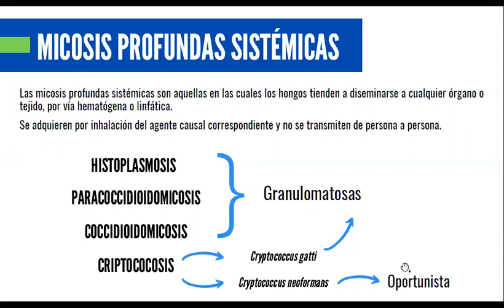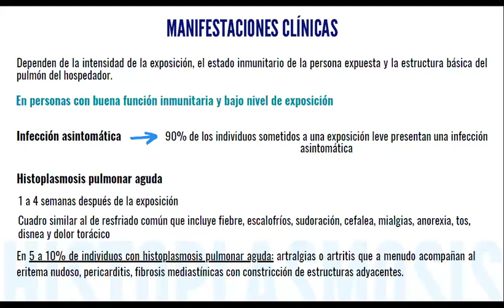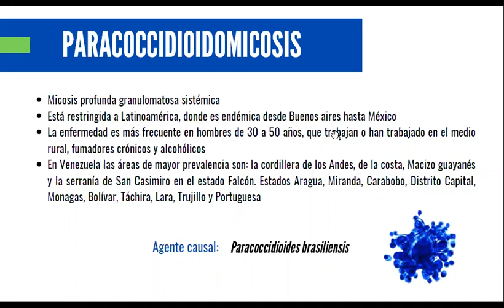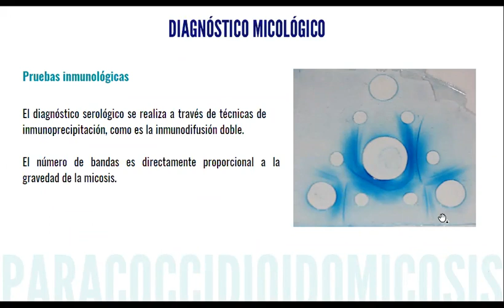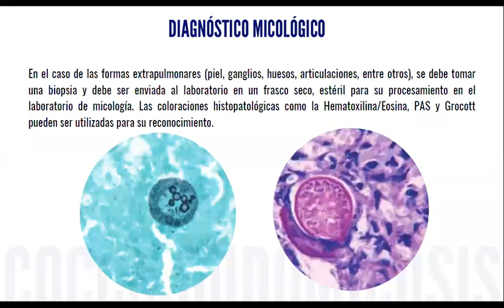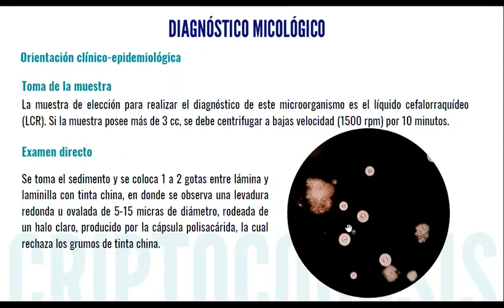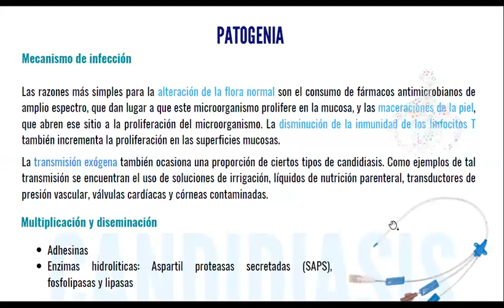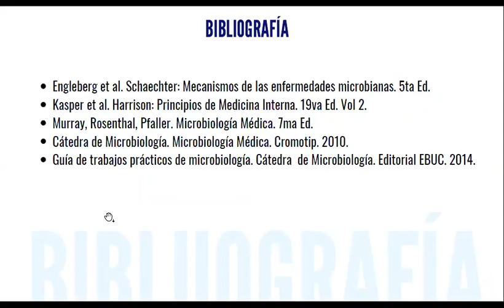Microbiología: Micosis Profundas Sistémicas y Candidiasis.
Clase dictada por preparador Ad-Honorem de la cátedra de Microbiología de la Escuela de Medicina ¨Luis Razetti¨ de la Universidad Central de Venezuela.

-Preparador:
Br. Adrián Pardo.

Si tienes alguna duda sobre esta clase, ¡Contacta a tus preparadores! @microprepas en Instagram.